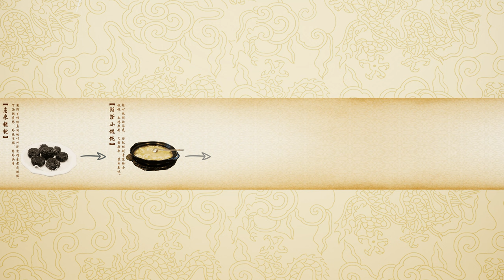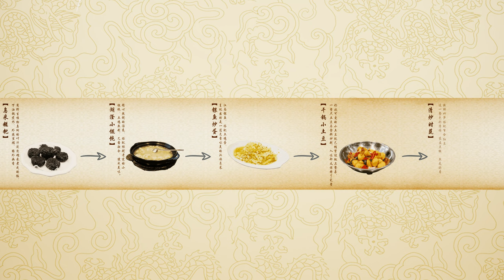The pottery capital of China - Yixing, China 中国宜兴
Yixing, dubbed the pottery capital of China, is a county-level city under the jurisdiction of Wuxi. It's hills are the only place where you can find a clay soil called Zisha, which is used to make its fabulous unglazed clay teapots.
Yixing is located south of the Jiangsu plain, bordering Changzhou, Jintan, Liyang and Changxin of Zhejiang provence, also Guangde of Anhui provence. Facing Suzhou, the Lake of Tai lies on its east. The southern part of the city backs onto hills and flat lands feature in the north.

This is part of NEXT Station, a travel documentary series independently produced by UtoVR in immersive 360° video.